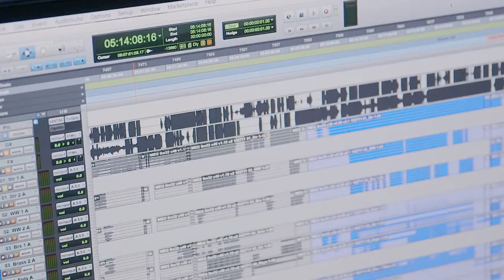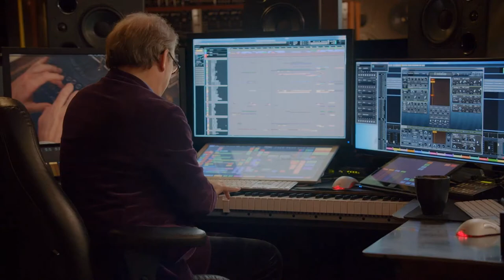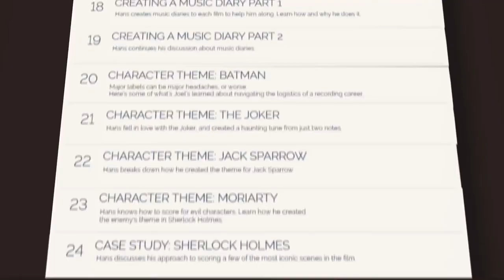HANS ZIMMER MASTERCLASS TRAILER 4K UHD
I like writing in D.